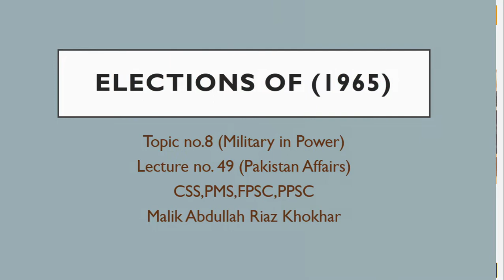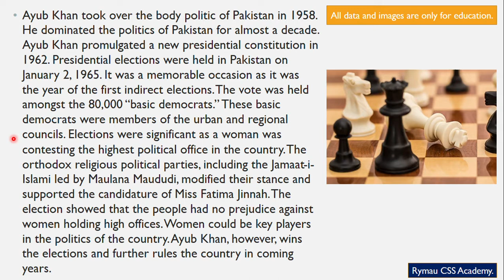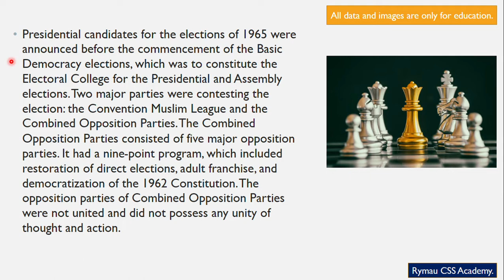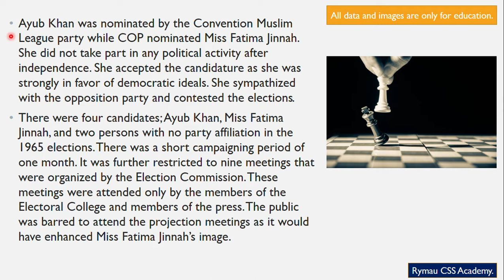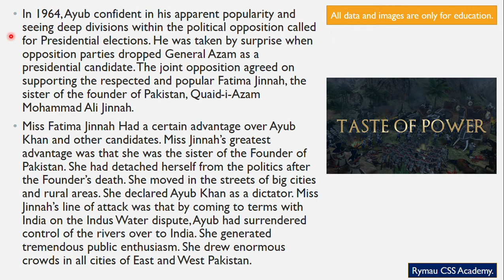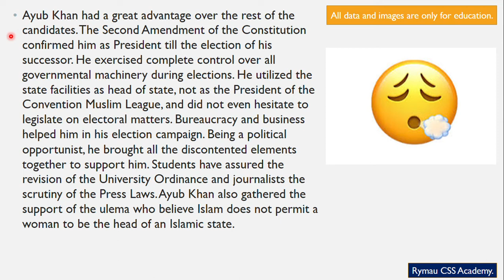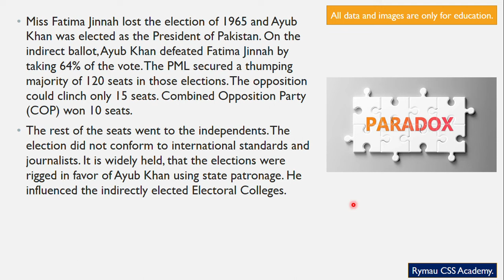T#8-L#49-ELECTIONS OF 1965 - complete historical perspective-History of Pakistan-Pakistan Affairs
I am teaching you the history of Pakistan and the elections of 1965 and Ayub Khan defeated Fatima Jinnah.

Abdullah Khokhar is a man who is in a search of himself, to find himself and trying to do something good for humanity. He is 6 times gold medallist in Urdu debates, extra-curricular activities and got a gold medal in science exhibition. He is champion in Urdu debates at school, college and university times and in 2019 did his Masters in chemistry from PU, Lahore.